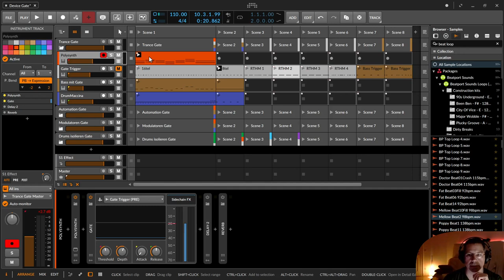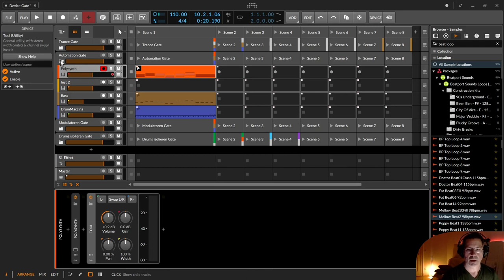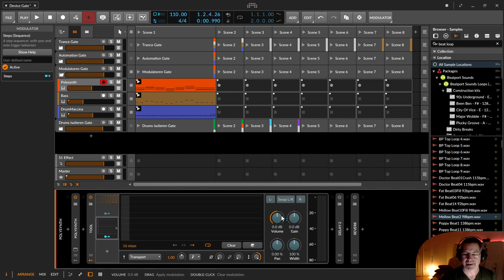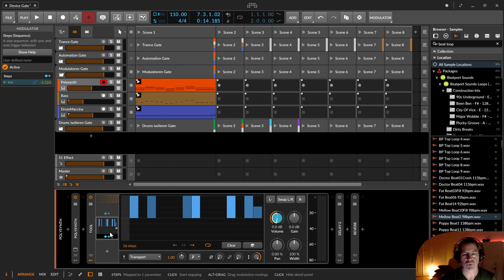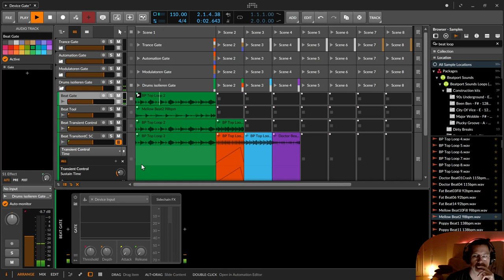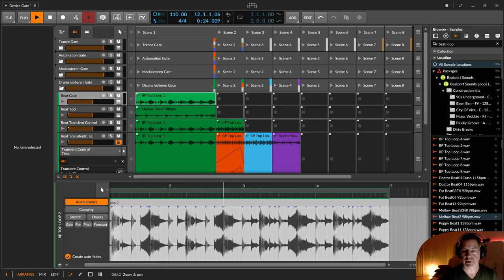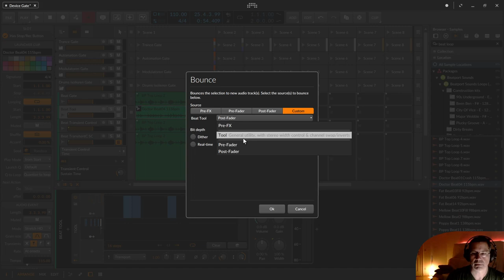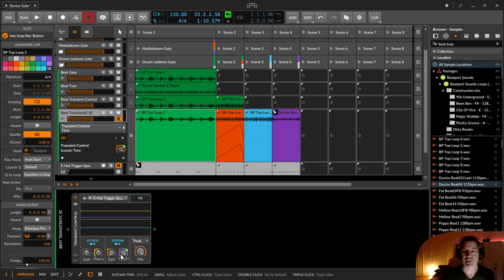Gate Trance Shape (Deutsch) | Bitwig und andere DAWs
Was man alles "Gaten" kann und nicht nur das Gate Device dabei benutzt. Eine der bekanntesten Gate Techniken ist das sogenannte Trance Gate. Und ausserdem zeige ich noch wie man Beatloops trocken legt.

00:00 Einleitung

00:23 Trance Gate mit Trigger Track
02:04 Das korrekte Trance Gate mit dem Hihat Trigger Track
03:25 Mit langen Noten im Trigger Track spielen
04:15 Gating mit Automation (Tool)
05:20 Gating mit Modulatoren (Tool + Classic LFO)
06:25 Gating mit Modulatoren (Tool + Steps)
08:44 Beat Lopps - Austrocknen mit Gate Attack und Release
10:37 Beat Loops - Austrocknen mit Tool + Modulatoren Classic LFO
11:35 Beat Loops - Austrocknen mit Tool + Modulatoren Steps
13:37 Beat Loops - Transienten Control
15:20 Beat Loops - Transienten Control & Trigger Track
17:15 Werdet wild!